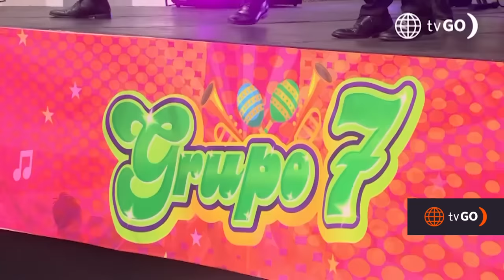Al Fondo hay Sitio 10: Jimmy se cayó del escenario (Capítulo n°203)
¡AUCHHHH! 🤕
Jimmy estaba dando un gran show con el Grupo 7 y de pronto apareció Alessia en su ventana. Él no pudo evitar mirarla y no se fijó donde pisaba. El nuevo cantante sufrió un accidente 😳.